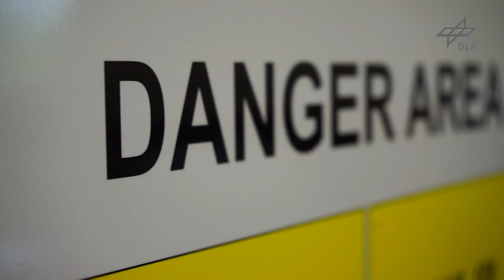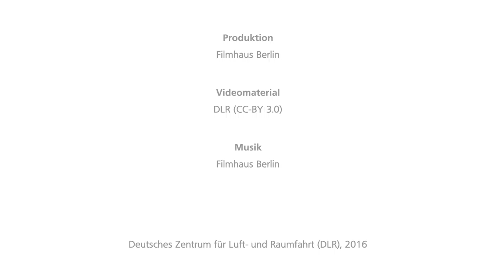MObile RAketenBAsis (MORABA)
Die Mobile Raketenbasis (MORABA) ist eine Abteilung des DLR Raumflugbetrieb und Astronautentraining am DLR-Standort Oberpfaffenhofen.

Bereits seit den 60er Jahren führt die MORABA wissenschaftliche Höhenforschungsmissionen mit unbemannten Raketen und Ballons durch und entwickelt mechanische und elektrische Systeme.

Die Einsatzbereiche für Parabelflüge und Experimente unter Quasi-Schwerelosigkeit sind vielfältig – ob in Atmosphärenforschung, Astronomie, Geophysik, Materialwissenschaften oder Hyperschallforschung.

Für Planung, Vorbereitung und Durchführung der Höhenforschungsprojekte hat die MORABA eine einzigartige Mobile Infrastruktur und Hardware entwickelt, mit der im Prinzip innerhalb kurzer Zeit irgendwo auf der Erde eine Rakete gestartet werden kann.

Die Erfahrungen und Kompetenzen werden von nationalen und internationalen Einrichtungen, Industrie und Hochschulen geschätzt und gesucht.